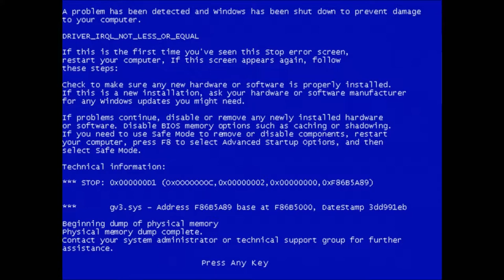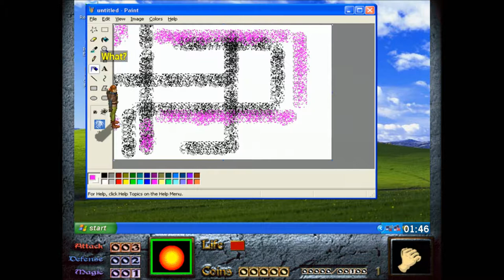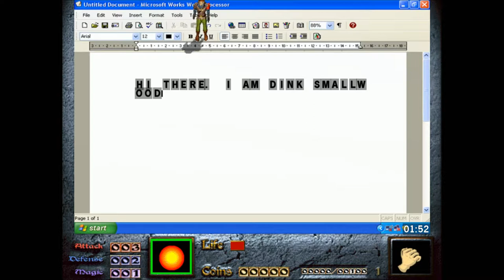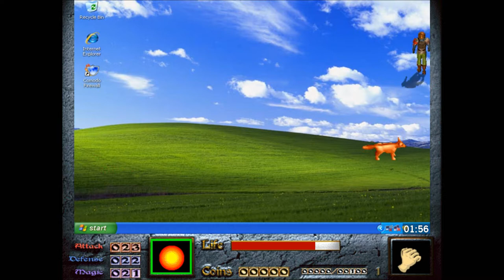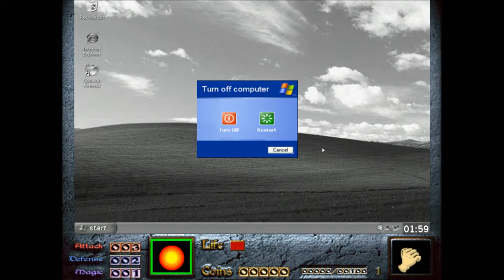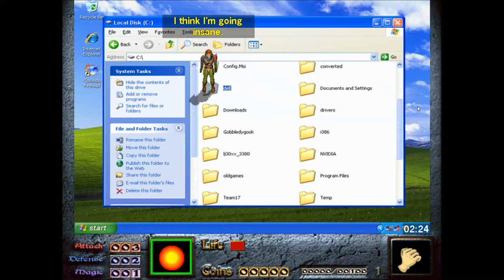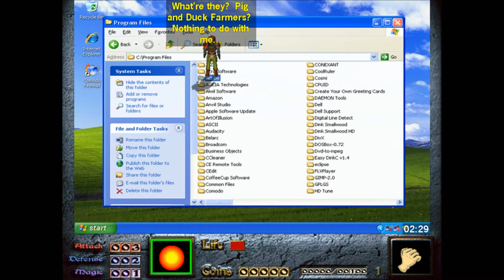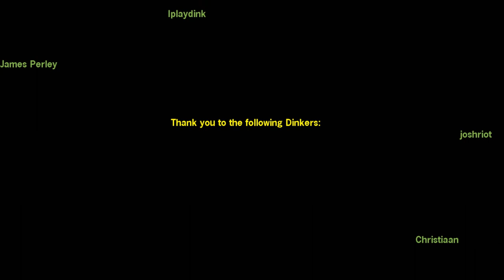Let's Play Broken Windows (Dink Smallwood D-Mod - Blind), Part 1 of 1: Desktop Warrior!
Dink is stuck in Windows XP! This is a pretty unique little adventure.

Dink Smallwood HD is a property of Robinson Technologies Corporation. Thank you and enjoy your stay on... whatever world this is.